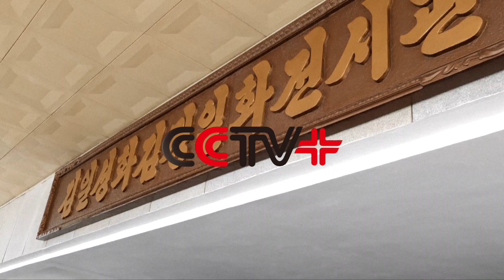Kimilsungia Exhibition Held to Mark 107th Birth Anniversary of DPRK Founder Kim Il Sung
The 21st Kimilsungia flower exhibition opened in Pyongyang, capital of the Democratic People's Republic of Korea (DPRK), on Friday, to mark the 107th anniversary of the birth of Kim Il Sung, founder of the DPRK and grandfather of the country's current top leader Kim Jong Un.